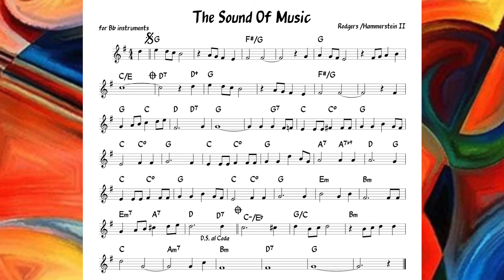The Sound Of Music (Rodgers) Backing track + score for Bb instruments